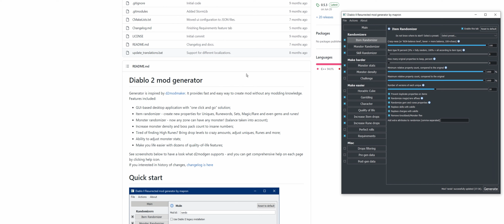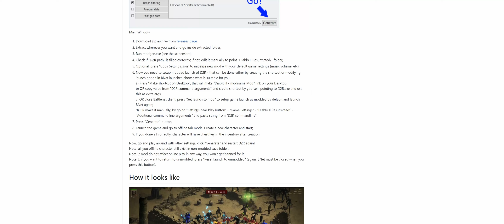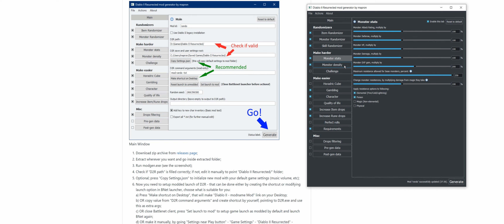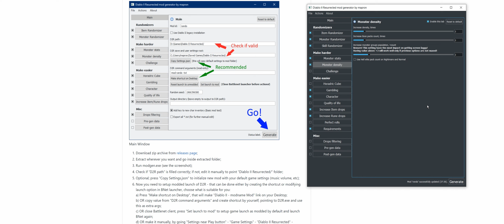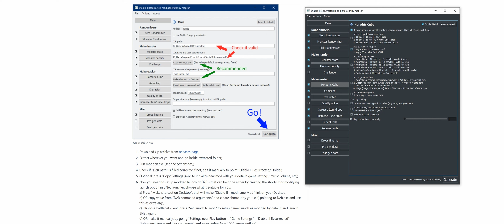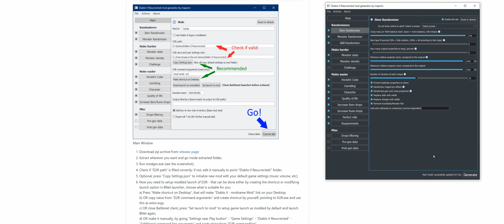Diablo 2 Resurrected - RANDOMIZER MOD - Install, setup and A1 Playthrough!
You can find this mod and instructions at the following

My computer and other hardware if you are interested in purchasing anything.
Oculus Quest 2
HTC Vive + Vive Wireless
Index Controllers
RTX 3080 Gigabyte Gaming OC
Intel Core i7-10700K
Scythe Fuma 2 CPU Air Cooler, Intel LGA1200
MSI MPG Z490 GAMING EDGE WIFI
32GB DDR4 3600 MD4U1636181CHKDA
ADATA XPG SX8200 Pro 1TB 3D NAND NVMe
Thermaltake Toughpower Grand RGB 750W
Fractal Design Meshify C Black
Noctua NF-P14s redux-1500 PWM
G34WQC 34" 144Hz Curved Gaming Monitor, 3440 x 1440

TIMELINE
00:00 Mod install / Setup
14:40 Starting a new character